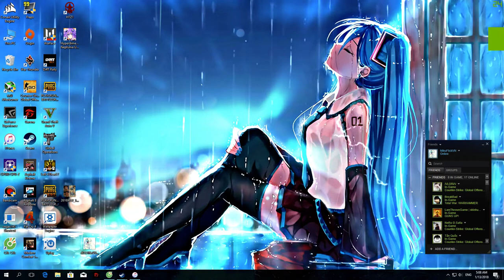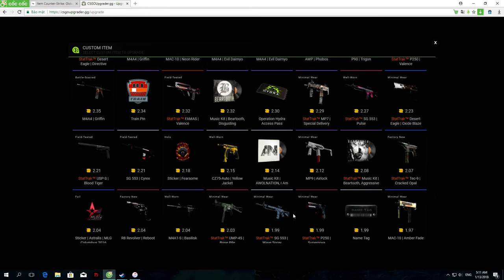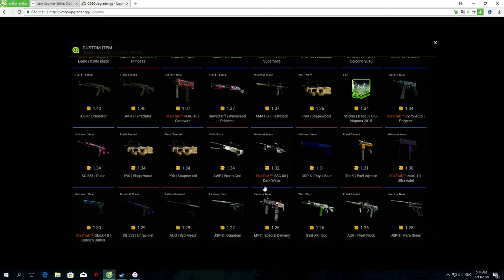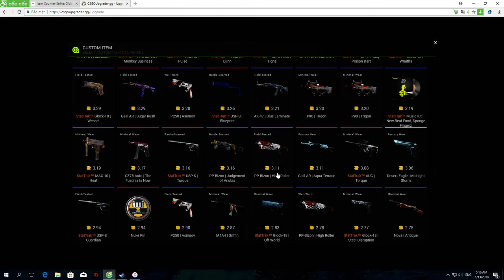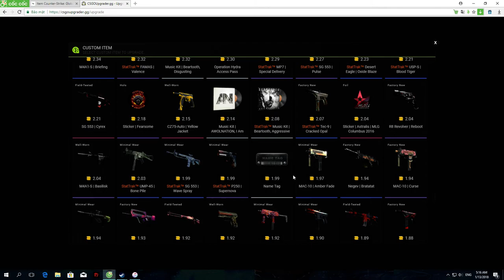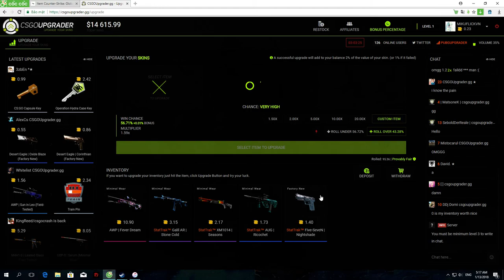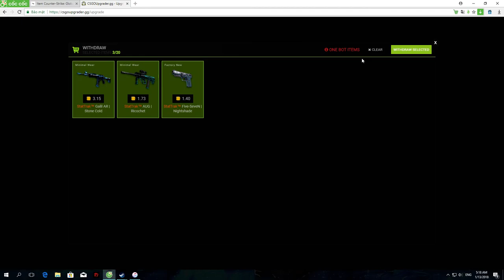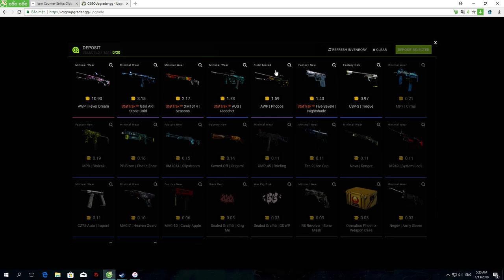CS:GO - Ôi trời ơi x10 win :)))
HDD 1TB